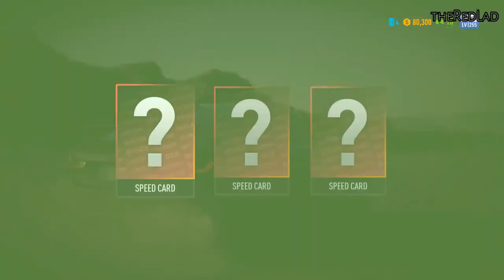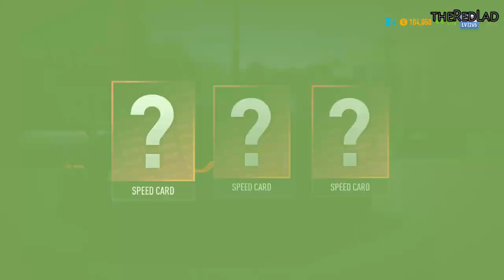Need For Speed-Payback : Undercover [Race 14] {Walkthrough/Gameplay}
Race 14 : Undercover
[No Commentary]

IGN Review :
Need for Speed Payback is one step forwards and two steps back for EA’s 23-year-old racing series. While Payback does fix a host of the 2015 Need for Speed reboot’s missteps, it also brushes away a lot of the stuff developer Ghost Games got right at that time.

You see, Need for Speed 2015 brought with it a resurrection of the spirit of 2003 and 2004’s successful Underground games and saw the return of meaningful performance and visual customisation. Between all the hokey live-action, first-person fist-bumping it also revolved around encounters with real-world automotive icons. That’s an idea I still genuinely like. Of course, it was very short, the world was largely empty, there initially wasn’t any drag racing, and you couldn’t even pause the game in single-player. It was flawed, no doubt.

Payback remedies all that latter stuff. There’s a much longer experience here – it took me around 17 hours to complete the story alone. Plus, the world is filled with extra activities and events, drag racing is included from the get-go, and yes, you can pause it. Truly a novelty.

But elsewhere? Well, unfortunately, Payback has gambled and lost.

You may have heard that Payback has dialled back on the pure street racing focus in favour of a self-described “action driving” experience. The reality is that racing still pads out the bulk of the driving in Payback and the new “action driving” stuff is limited to a small handful of movie-inspired sequences and Payback’s new police pursuit system. They may look exciting on the surface, but they aren’t really that demanding; unlike, say, the Stuntman games, Payback doesn’t require us to do any of the trickier stuff ourselves – the game takes over all the cool bits. We’re just driving from cutscene to cutscene. They’re well-executed, particularly how they seamlessly swap you between characters and vehicles (like the opening moments of Forza Horizon 3), but they’re completely scripted. Fast and frantic, but shallow and not worth replaying. They’re really just built to service Payback’s paper-thin story, which starts with a confounding succession of betrayals and ends without ever really going anywhere interesting.

The cop chases feel largely neutered too; escaping police is now a totally linear exercise, where we have to follow a set path via checkpoints within a time limit instead of improvising and doing something unpredictable to throw them off. Taking down cop cars in these events has a welcome enough Burnout 3 flavour to it – muscling your pursuers into spectacular slow-motion collisions with poles and parked cars is fun – but I don’t think it was worth losing proper pursuits for. No more darting down random side-streets at the last second to shake the fuzz, or parking in a dimly-lit area with the engine off, like Need for Speed 2015. There aren’t any cops around during free-roam, either; they’re only present in story missions or at certain triggers spread around the map that will initiate another linear, pre-set chase.

Payback changes things up slightly in the penultimate race event, where it adds cops in the middle of an actual race, but otherwise police pursuits are basically now just time trials where the AI is trying to stop you. The cop AI seems robust enough, and they’ll work on boxing you in when they have the numbers, but I didn’t find them too dangerous. They’re supernaturally fast (as usual, standard issue Crown Vics are able to go doorhandle-to-doorhandle with seven-figure supercars) but player-controlled cars are incredibly powerful battering rams, tearing through cop cars like a bad curry through a colon.

The rest of Payback is wrapped up in drifting and racing – including street, off-road, and drag. The handling model is accessible, arcade fare – long, lazy drifts are possible with a dab of brake and a bootful of throttle. That said, I’ve had more than a few events ruined by some overly hostile AI. The respawning is a bit aggressive, too. After clipping an obstacle or skirting with a steep slope I often found myself being respawned in the middle of the track after a few seconds, even though I’d instantly recovered and was already speeding off in the right direction.

The events themselves are all tied to defeating themed race crews spread over the map, each of whom introduces themselves like they’re the Most Important People on Earth. It’d be almost funny if the script was equipped with a single ounce of self-awareness, but Payback treats its cast of hip young millennials and soda commercial cast-offs like they’re the coolest thing since the other side of the pillow. Unfortunately, they’re not cool, or funny. They’re not even actually likeable, to be honest. The three main player-controlled characters are the worst offenders, ranging from irksome to infuriating.